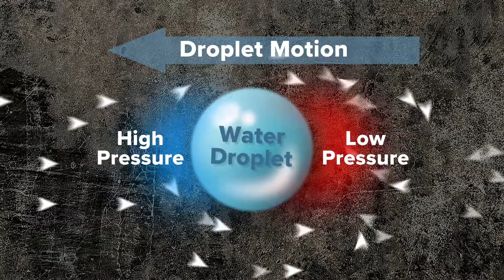Task Force Tips H2KNOW Series Demonstrate Water Droplet High and Low Pressure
One part of an animation sequence for the H2KNOW video series.